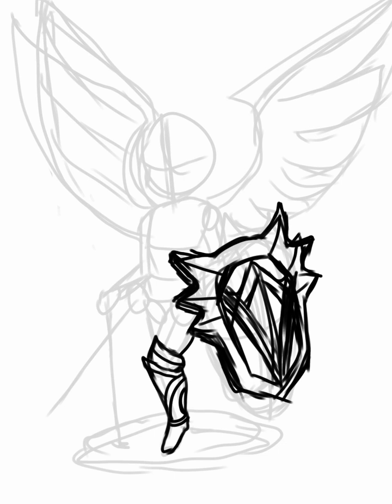cara menggambar hero mobile legends di android